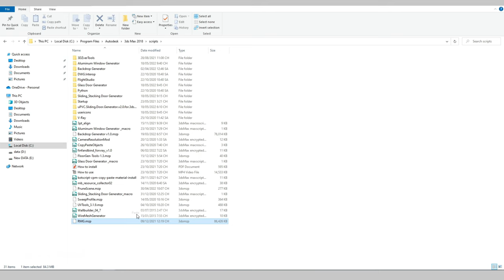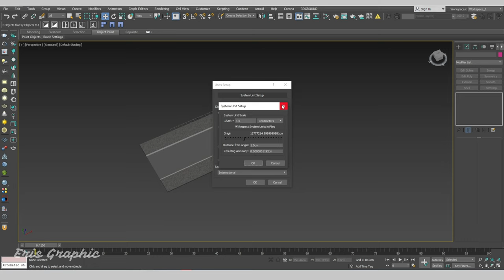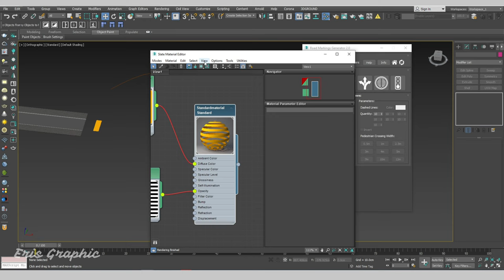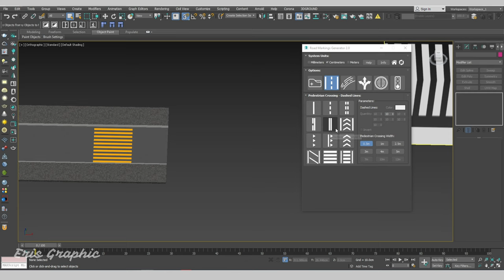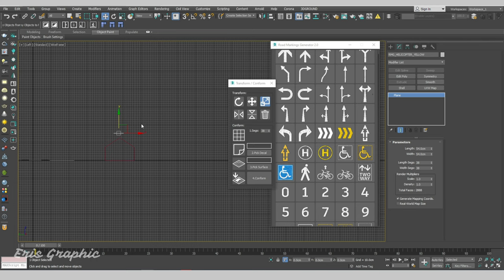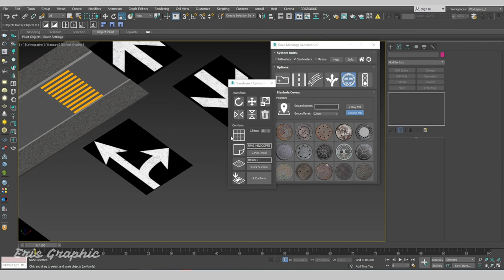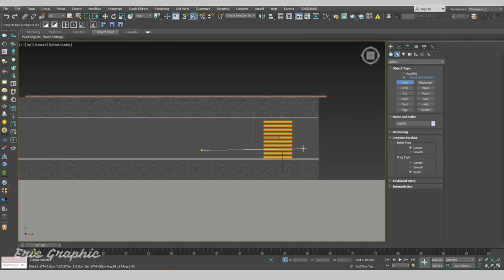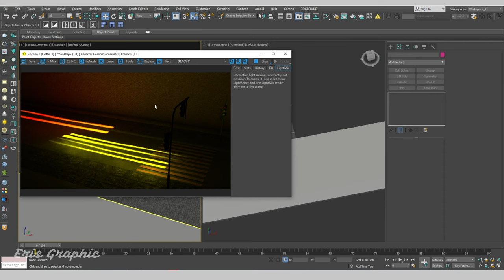Quick Road Making - Plugin Script - Eris Graphic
Quick create road making, p
Pedetrian Crossing - Dash line
Car light
Road making - symbol
Traffic sign